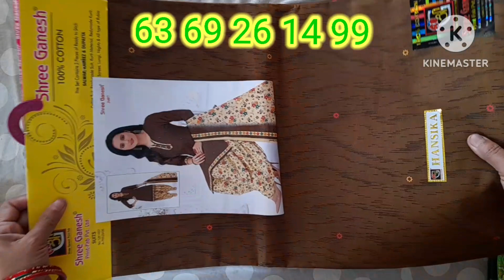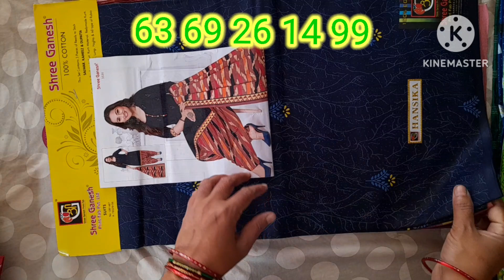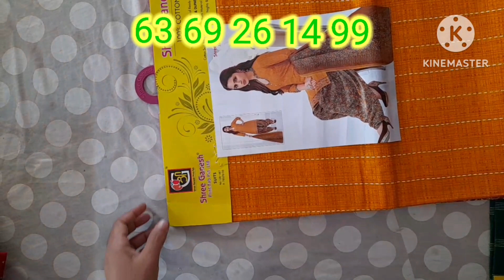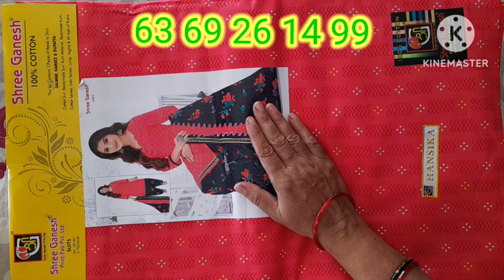cotton chudi material ep.65/asmitha's collections/cotton collection/cotton material/ cotton collecti